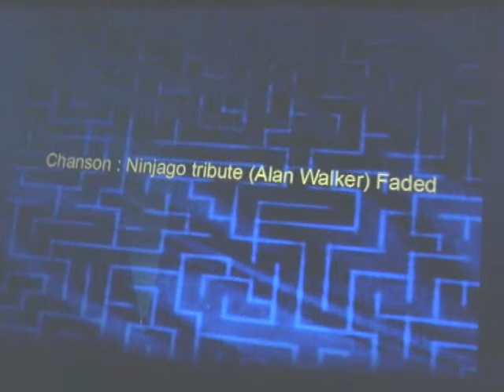Ninjago saisons 11 !!!!!!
Cole es t-il mort ? Répond se dans la vidéo